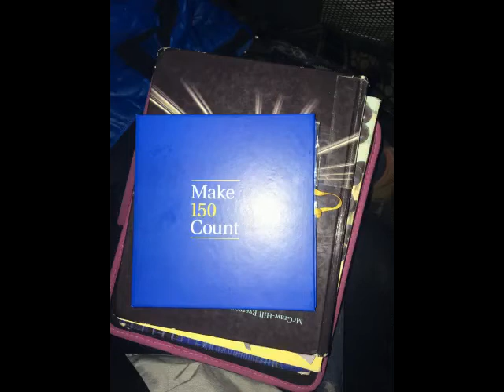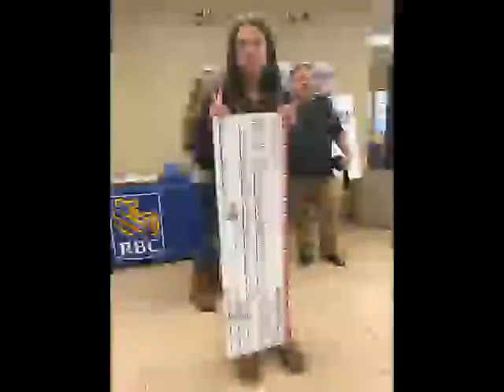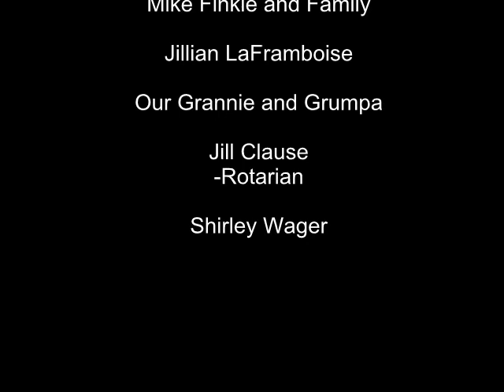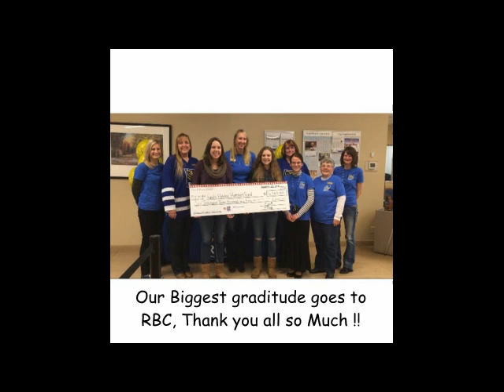Make 150 Count Dawson Creek BC - Eryn and Hanna Minifie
My twin sister and I were both chosen by RBC to make 150 count. we used our money to help make Christmas a wonderful time for families who aren't as privileged but we knew we couldn't do it alone. we sent out an email to all the local business asking them to match our $150 and put in an extra $150. in a short 9 Days we had finished with just over $7000. This money has gone into buying presents (which Hanna and I went to do), food for the whole holiday, and a little extra for a total of 20 families! it has been such a honour and privilege to be part of such a generous and thoughtful community. Thank you to everyone who helped us out this past couple of week, we wouldn't have been able to do it without you!